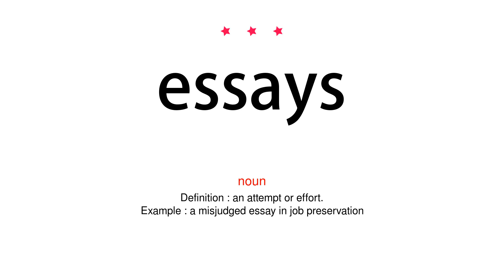How to pronounce essays - Vocab Today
The pronunciation of the word essays in Amercian accent is demonstrated in this video. If the word is from another language, such as brand name, it will be pronounced in its original language. Based on the word frequency, this is of 3 stars difficulty.

The word essays has the following meanings:
1. (noun)
Definition : a short piece of writing on a particular subject.

2. (noun)
Definition : an attempt or effort.
Example : a misjudged essay in job preservation
3. (verb)
Definition : attempt or try.
Example : Donald essayed a smile